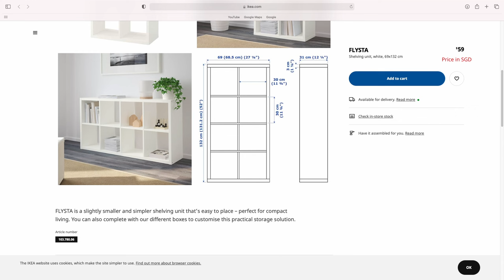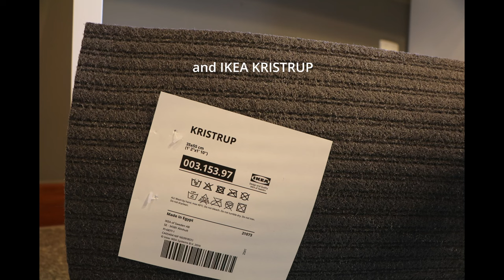Folding Bike Storage in Small Apartment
Folding Bike Storage in Small Apartment (700sqft/65sqm)
In this video, I'll be going through which items that I purchased from Ikea for a bike storage and small steps how to modify it.

Below are links to the products I mention in this video:
IKEA FLYSTA S$59

IKEA KOMPLEMENT S$8 (S$4 promo price until 25 Aug'21)

IKEA KRISTRUP S$1.90